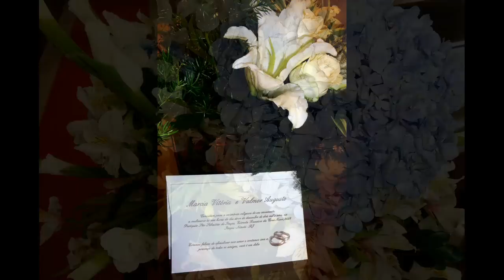Casamento de Marcia Vitória e Valmor Augusto 12 de Dezembro de 2009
Casamento de Marcia Vitória e Valmor Augusto
12 de Dezembro de 2009
Igreja São Sebastião de Itaipu
Celebrante Padre Acácio
Fotos pelo Fotógrafo Paulo Resende
Edição do Vídeo feito no Picasa 3 por Paulo Resende